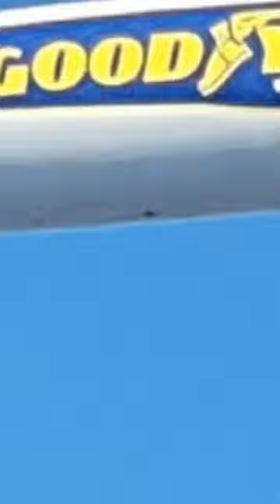ZEPPELIN FLYING OVER FRANKFURT